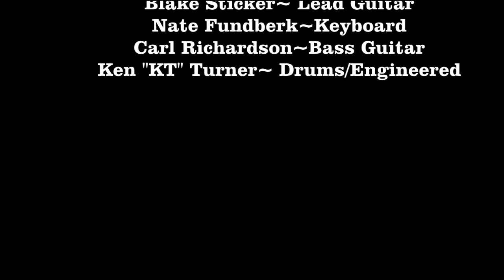I Love KoKo's